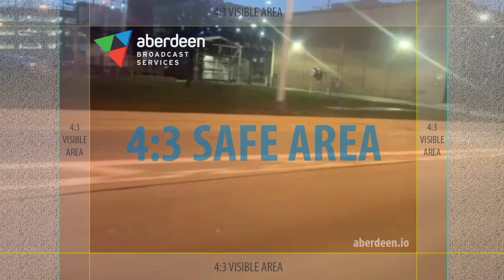POV Driving Around Detroit Metropolitan Airport (4:3 safe area test)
Filmed last night (3/27) at the Detroit Metropolitan Airport while me and my dad were waiting for mom to pick up my sister from her high school Greece trip.
Note: Even though it was filmed in 16:9 widescreen, I added a 4:3 safe area template in iMovie to make it look like if it was filmed with 4:3 in mind.